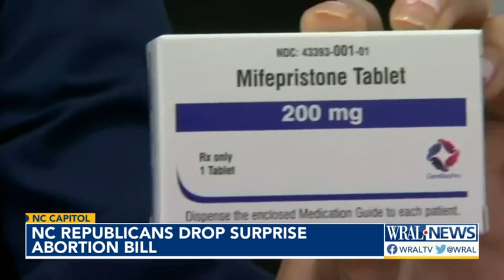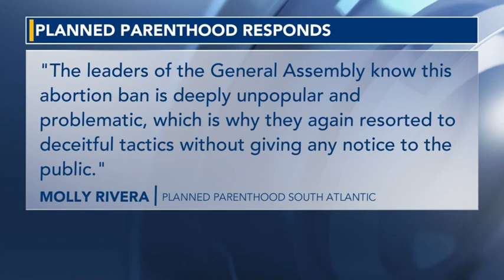NC Republicans drop surprise abortion bill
As Republican lawmakers scramble to change the abortion bill before it gets heard in court, Democratic Attorney General Josh Stein has announced he believes many parts of the bill to be unconstitutional and will not defend those parts of the law in court. .